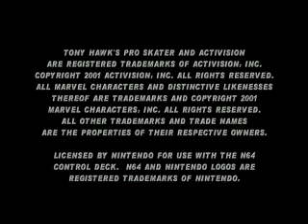Tony Hawk's Pro Skater 2 (1)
The opening to Tony Hawk's Pro Skater 2 and then two differnt two minute runs in career mode with Tony Hawk.

Requested by Biff Andreas, as part of our game's we give each other to play game.